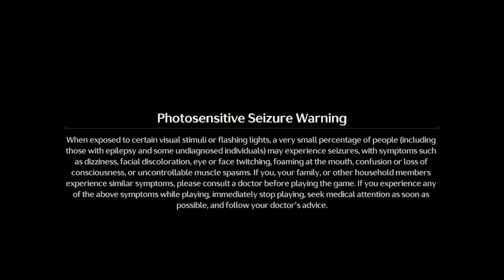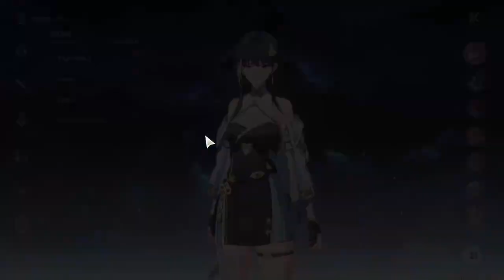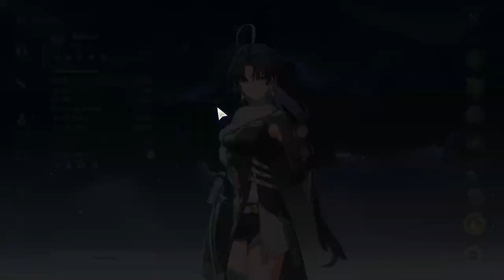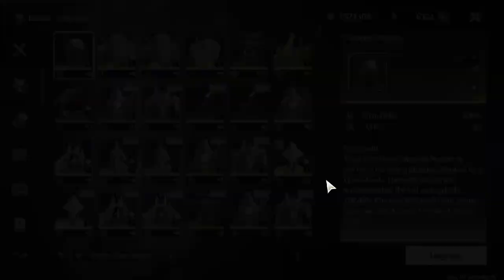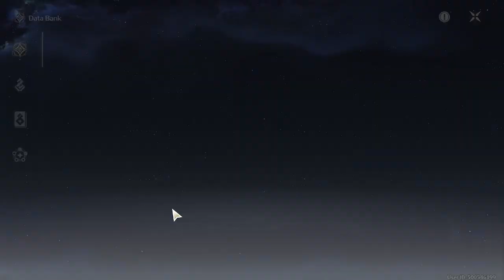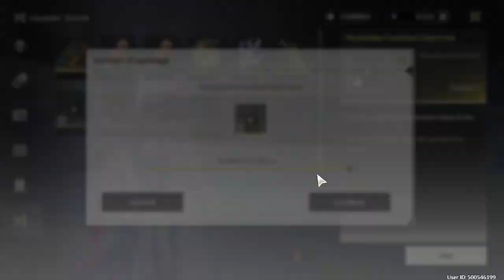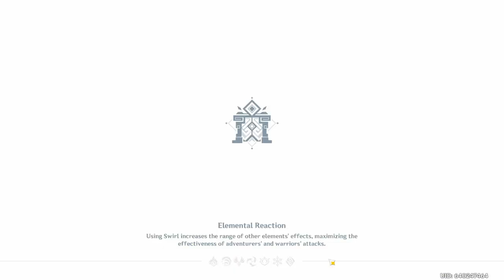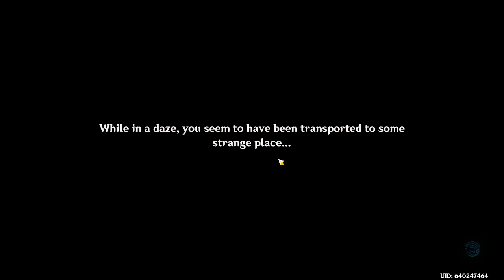working on exploration in gacha games [24/09/25]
kw: genshin impact, zenless zone zero, wuthering waves, honkai star rail, rpg games, gacha anime